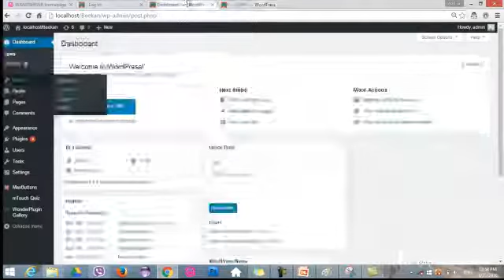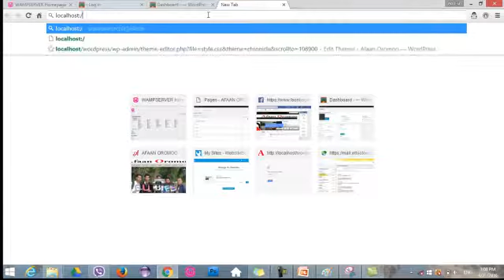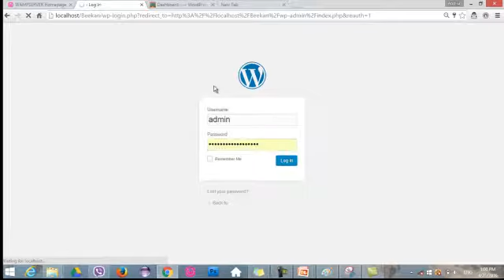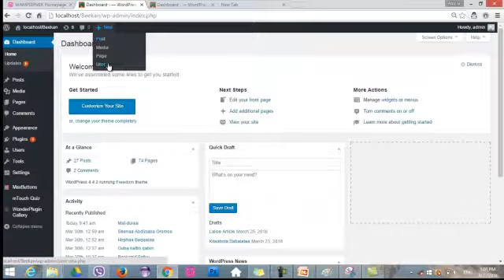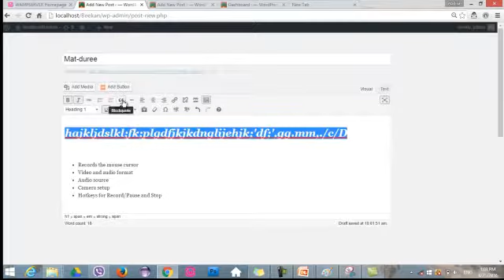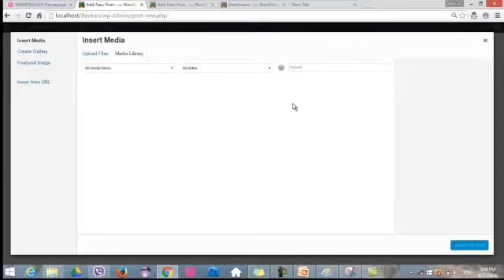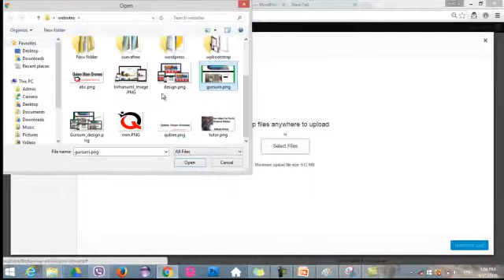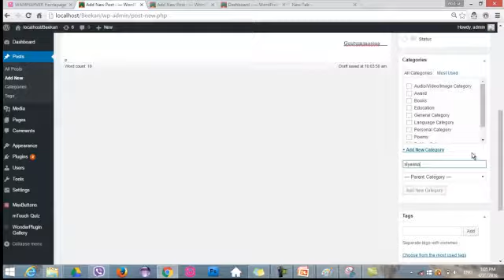How Authors or Bloggers can Publish thier posts on Wordpress websites, blogs and other Websites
How Authors or Bloggers can Publish their posts on WordPress websites, blogs and other Websites